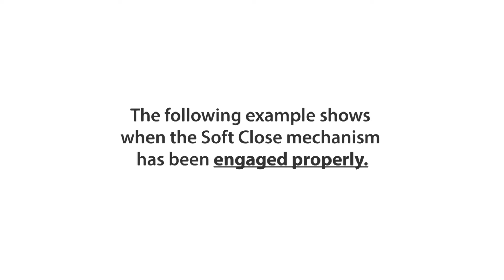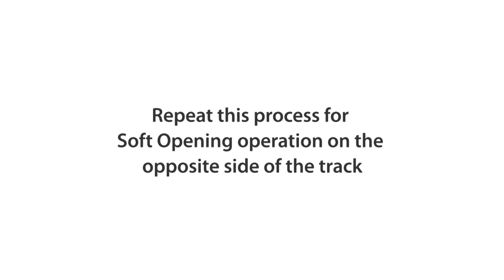Barn Door Soft Close Setup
Watch to see how to properly engage the Easy Glide Soft Close Mechanism